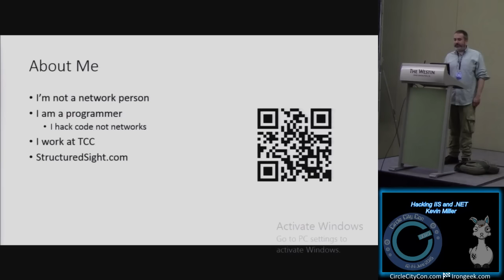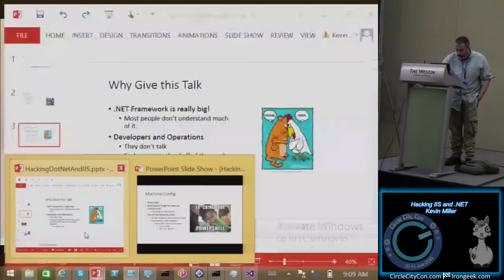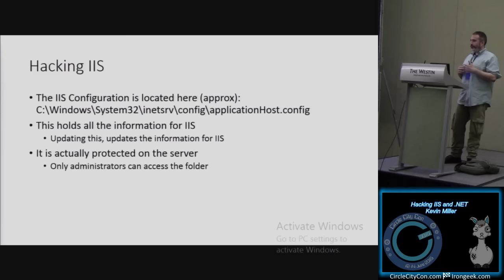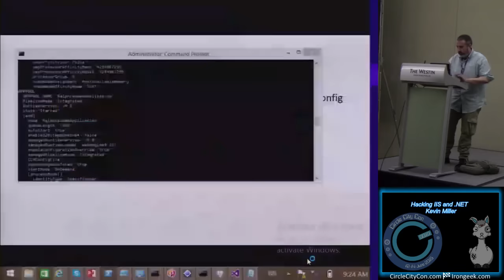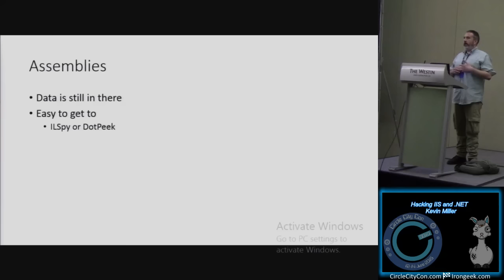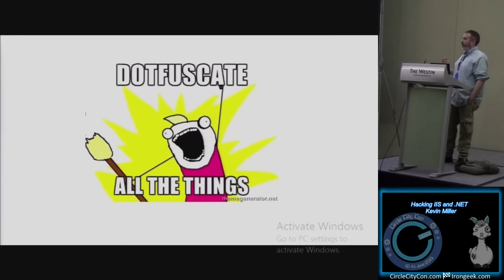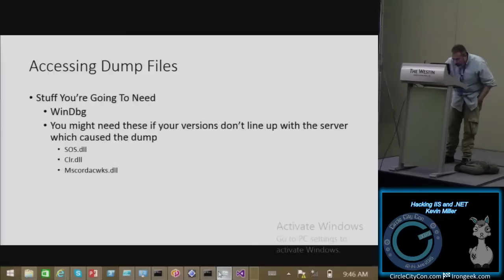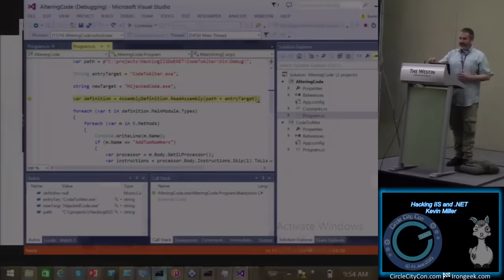107 Hacking IIS and NET Kevin Miller